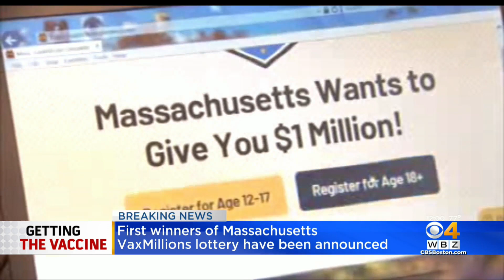'I Thought It Was A Scam': First VaxMillions Winners In Massachusetts Announced